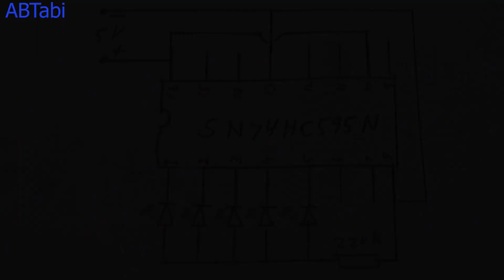Random Led Chaser Flasher, Simple Electronic Project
Random Function  Led Chaser Flasher, Simple Electronic Project
Today i will show how to make random function led chaser flasher using SN74HC595N ic, simple electronics diy projects make at home.
Simple and easy electronics diy projects make at home.